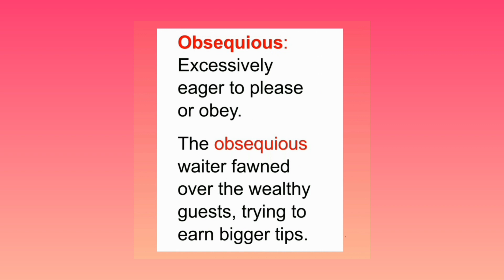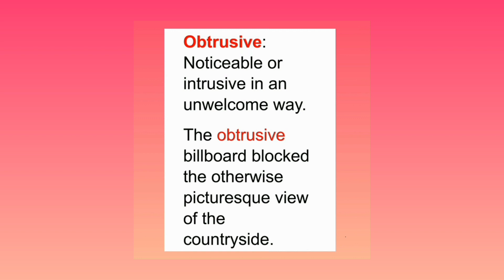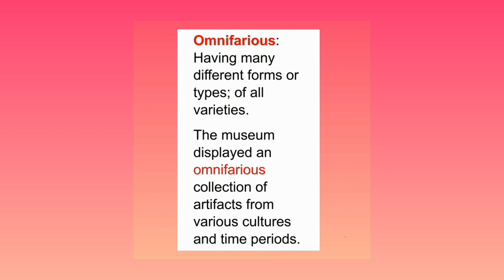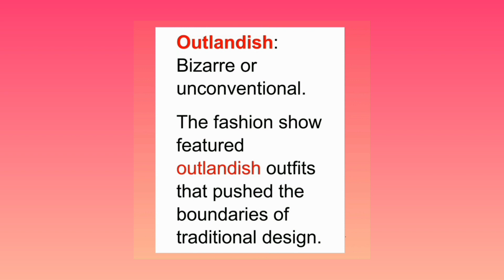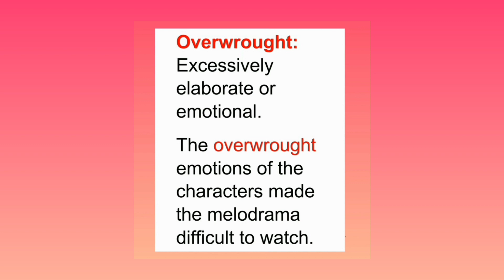Pronouncing English Like A Pro! English Speaking Practice For Everyone.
This video on PRONOUNCING ENGLISH LIKE A PRO! ENGLISH SPEAKING PRACTICE, will add value to any English-speaking course or English-speaking classes. Good vocabulary & pronunciation will improve your spoken English skills and help prepare for the TOEFL exam. Correct pronunciation and good vocabulary, portrays your command over the English language. The words depicted in this video are accompanied with its meanings and hence does not require the reader to simultaneously refer an English dictionary or use further translation.